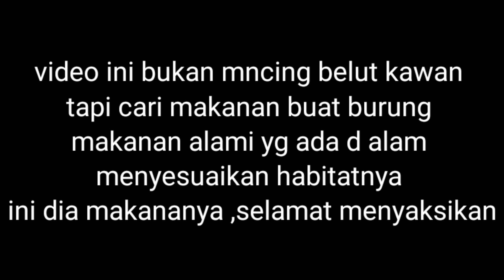Mencari pakan burung Dudut sama Burung Jalak, pakn dari habitat aslinya lebih ber nutrisi tinggi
mencari makan nan d alam emng menyenangkan, kita sesuaikan dengan makanannya d alam, biar burung trsebut terasa d habitatnya ..